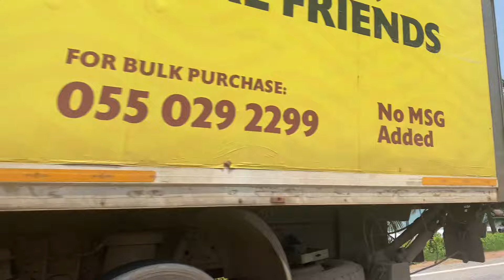LIFE IN ACCRA GHANA| Travel to Cape Coast, Air bnb, mini get away & more...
This was fun, hope you guys enjoy it as well!

🎥 CAMERA + EDITING ↓
C a m e r a : IPHONE 11
S o f t w a r e : CapCut & Canva